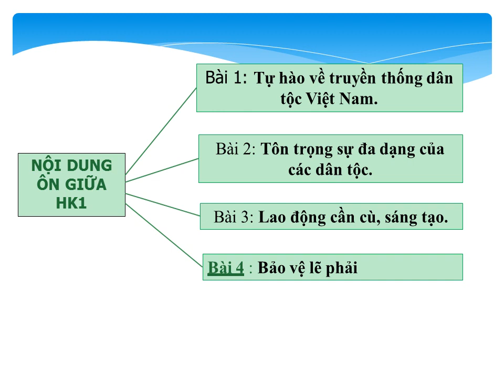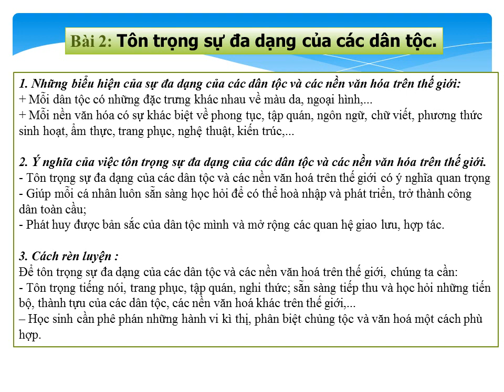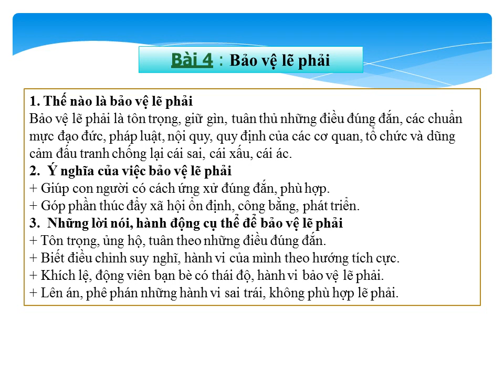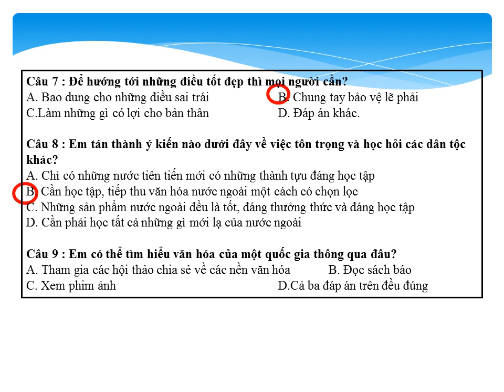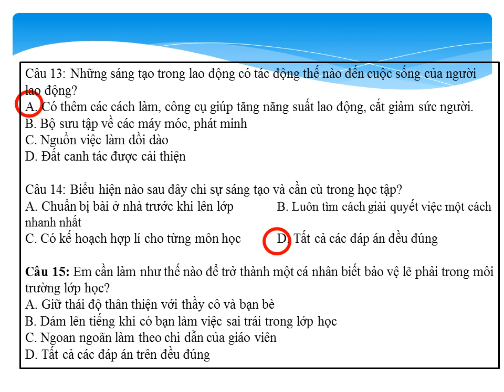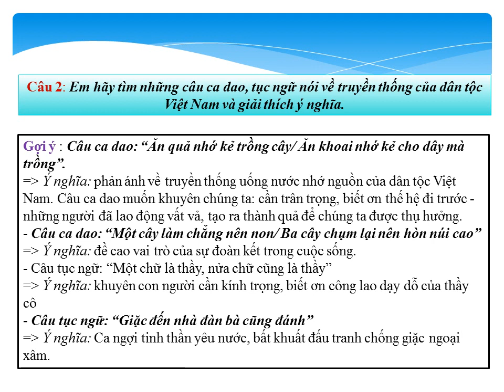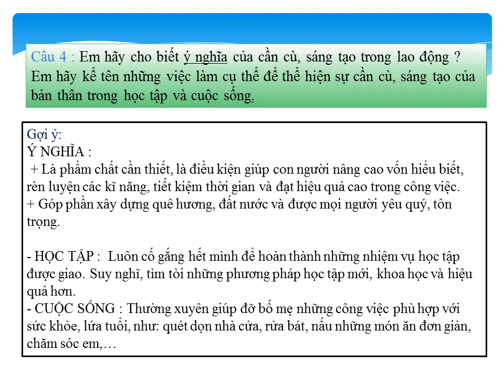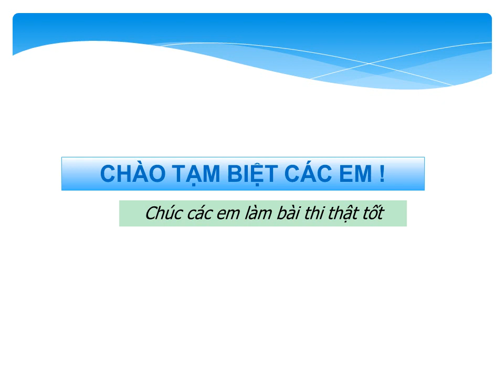GIÁO DỤC CÔNG DÂN 8 - Ôn tập GHK1 (2023-2024)